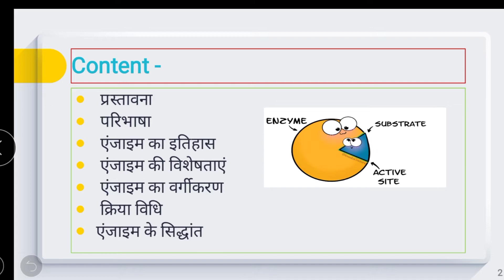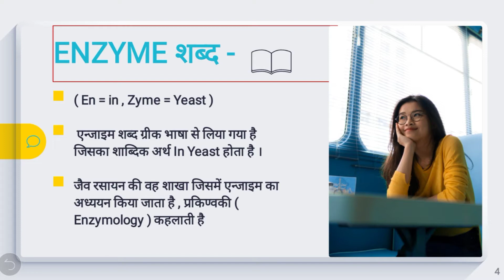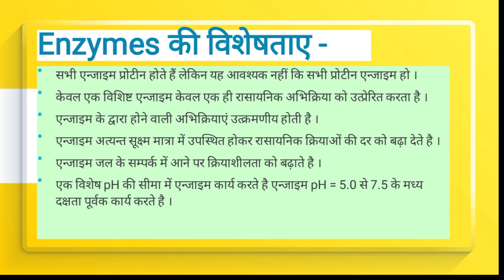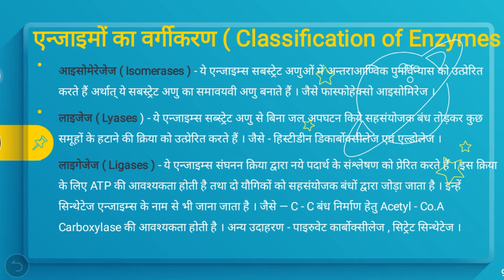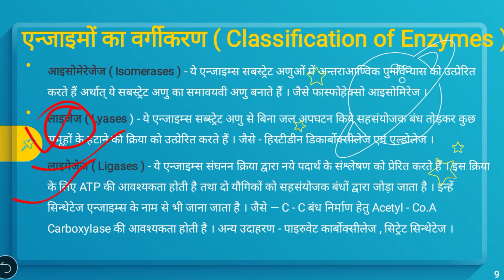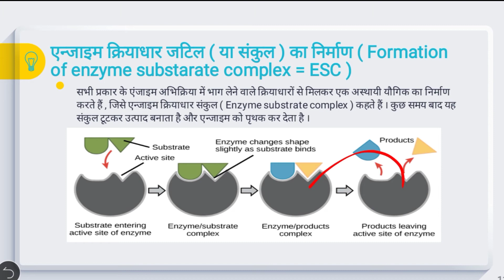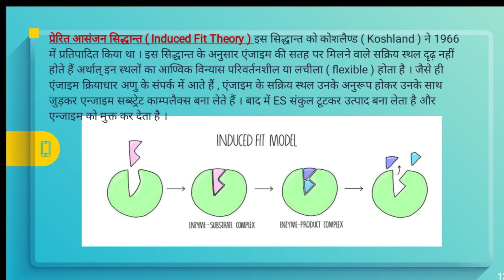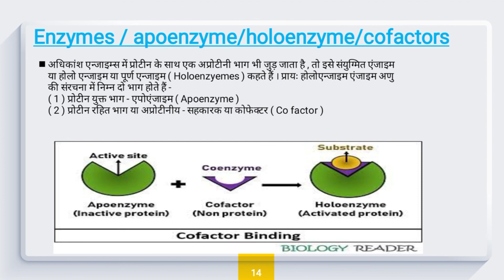chhattisgarh bsc zoology units || एंजाइम क्या है? Enzymes | enzymes bsc zoology Cg college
Enzyme kya hai in hindi || एंजाइम क्या है? Enzymes for b.sc. college| enzymes bsc zoology Cg college

cover

enzymes biochemistry
enzymes biochemistry in hindi
enzymes in hindi
enzymes lecture in hindi
enzymes biochemistry lecture in hindi
enzymes biology class 11
enzymes by ritu rattewal
enzyme bsc 2nd year in hindi
enzyme kya hai class 12th chemistry

एंजाइम क्या है फॉर बीएससी स्टूडेंट
एंजाइम कॉलेज छात्र के लिए
enzyme for जूलॉजी के लिए
एंजाइम क्या है
एंजाइम की क्रिया विधि
एंजाइम का वर्गीकरण
एंजाइम्स के रासायनिक गुण क्या है
एंजाइम क्या है
 enzymes for bsc cg college
enzyme for bilaspur university
enzyme for zoology chapter

enzyme kya hai
enzymes ka classification
enzymes ka characteristic
enzymes ke prakar
enzymes ke definition
enzymes ka history enzymes ki Khoj
enzymes ke biomolecule
s enzymeski visheshtaen